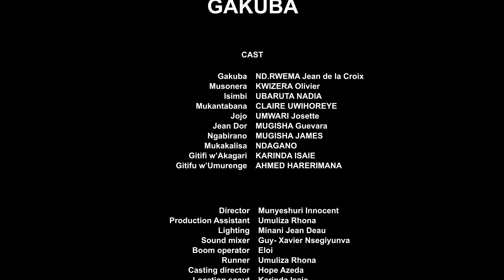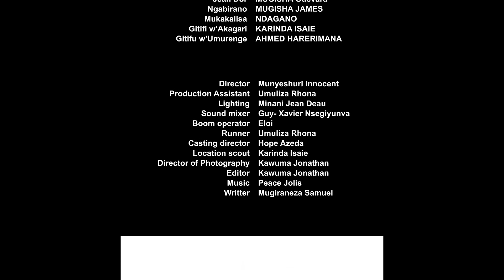GAKUBA Anti Corruption Tv Drama S1E7